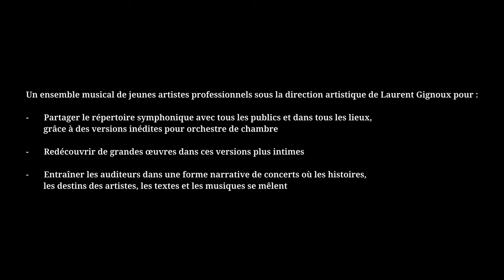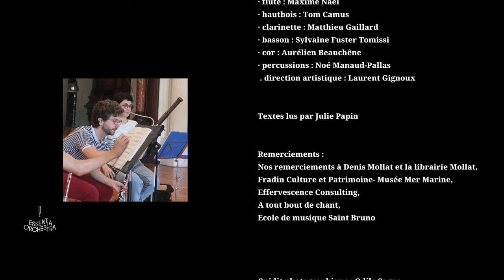Concert Essentia Orchestra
Concert de présentation d’Essentia Orchestra à la Station Ausone enregistré à la Librairie Mollat le 21 juin 2024.

Un ensemble musical de jeunes artistes professionnels sous la direction artistique de Laurent Gignoux pour :

-  Partager le répertoire symphonique avec tous les publics et dans tous les lieux, grâce à des versions inédites pour orchestre de chambre
-  Redécouvrir de grandes œuvres dans ces versions plus intimes
-  Entraîner les auditeurs dans une forme narrative de concerts où les histoires, les destins des artistes, les textes et les musiques se mêlent